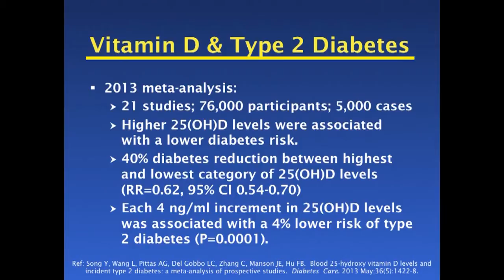Team Effort Network TEN Oral Vitamin Sprays Testimonials Using TEN Sprays